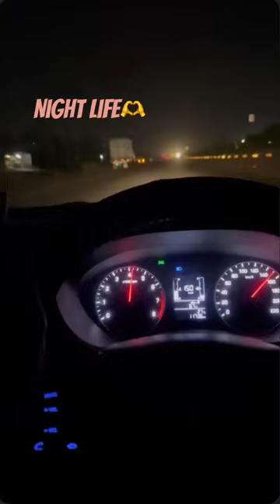status yadav viral automobile gurgaon carlover foryou song yt youtubeshorts youtube